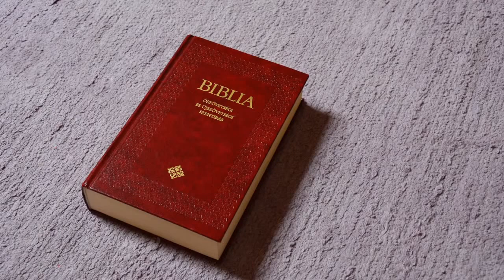Vreme je za porodicu 2 - Kako biti dobar otac? - Željko Begić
Govori: Željko Begić